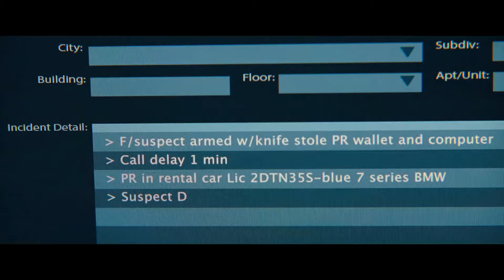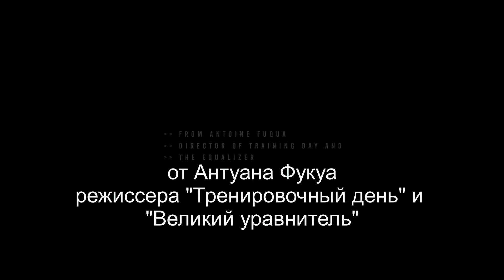ВИНОВНЫЙ, ТРЕЙЛЕР на русском, фильм 2021/ Джейк Джилленхолл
🎬 Русский трейлер фильма "Виновный" 2021 г
«Виновный» — ремейк одноименного датского триллера 2018 года

Виновный (2021)
The Guilty (2021)| США
криминал, драма, триллер
Дата выхода: 1 октября 2021 г (Netflix)

Полицейский Джо Бейлер работает оператором в диспетчерской службы экстренной помощи. Когда ему на пульт поступает звонок от женщины, заявляющей, что ее похитили, Джо пытается сделать все, чтобы помочь ей. Не имея возможности покинуть пост, он вынужден искать способы, чтобы спасти женщину, действуя вслепую.

Режиссер: Антуан Фукуа
Актёры:
Джейк Джилленхол, Райли Кио, Билл Берр, Итан Хоук, Пол Дано, Вивьен Лира Блэр, Питер Сарсгаард, Бо Напп, Эди Паттерсон, Кристина Видаль